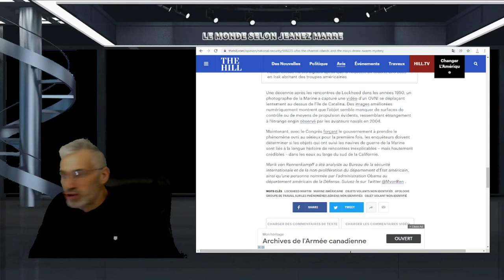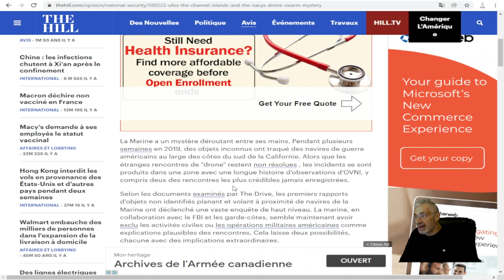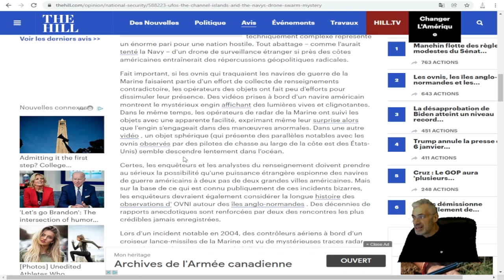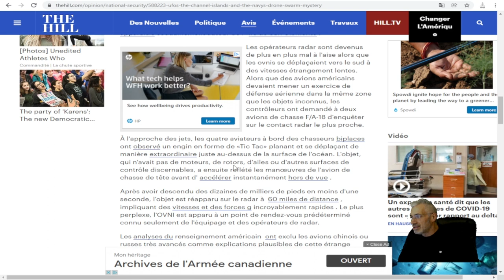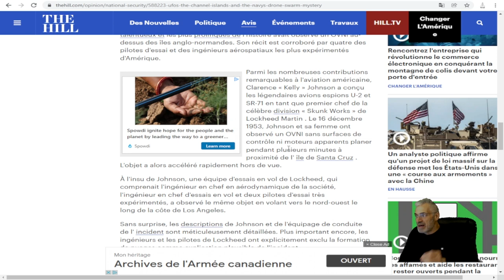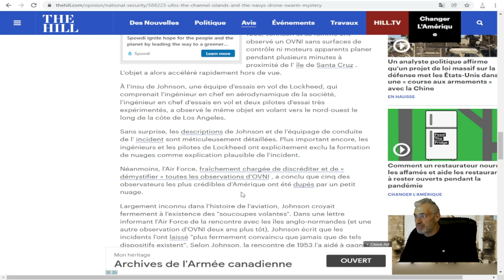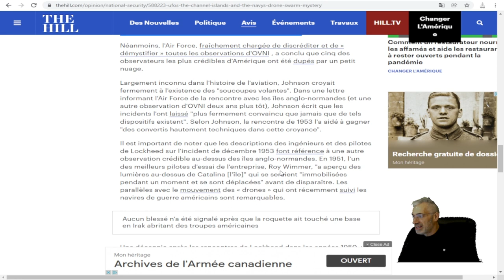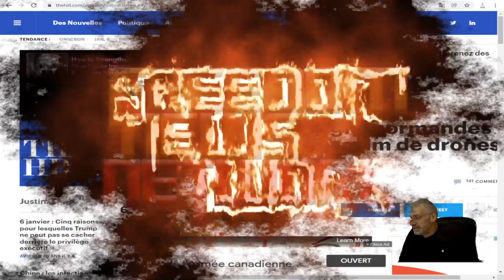LES INGÉNIEURS CONCEPTEURS DE Lockheed Martin,ONT OBSERVÉS EN 1953 LES MÊMES OVNIS,QUE LA US NAVY.